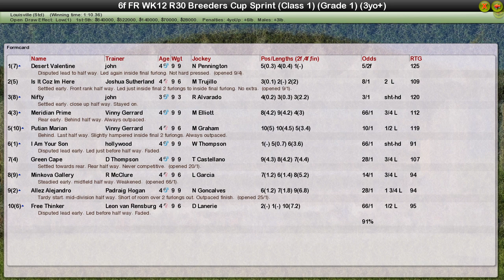FR WK12 R30 Breeders Cup Sprint